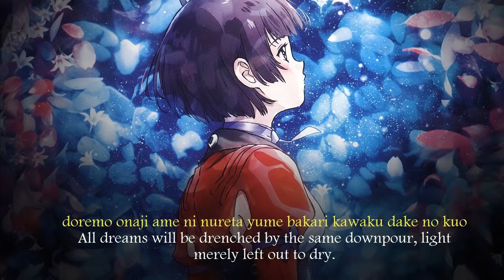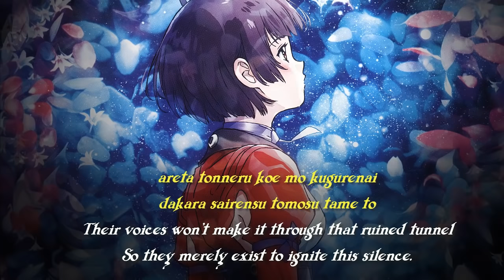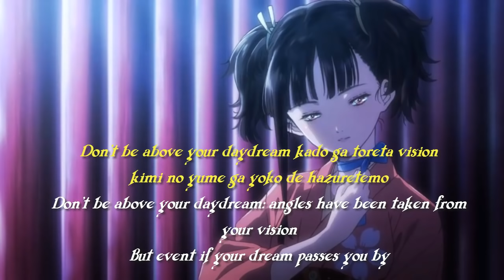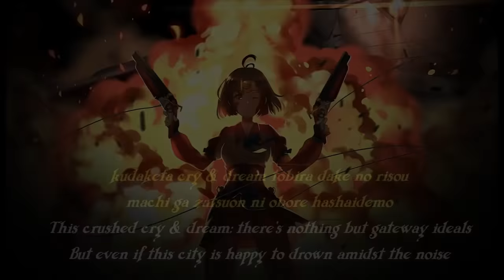Ninelie - Kabaneri of the Iron Fortress ED + Lyrics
Kabaneri of the Iron Fortress Ending Theme.
Song: Ninelie
Performed by - Aimer with Chelly (EGOIST)
Music & Arrangment by Hiroyuki Sawano